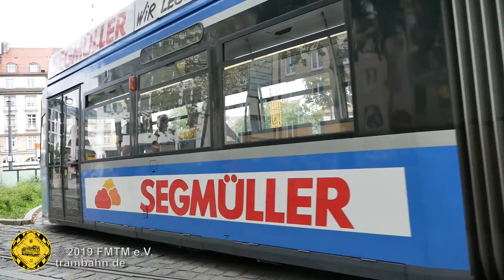München Sendlingertorplatz Linie 16/17/18 Baustellen-Wendebetrieb 13 8 2019